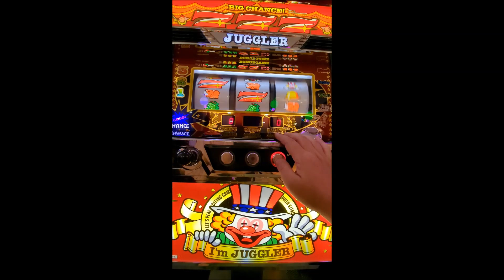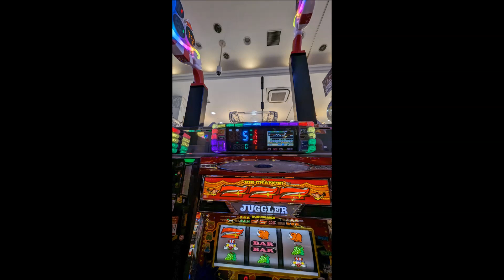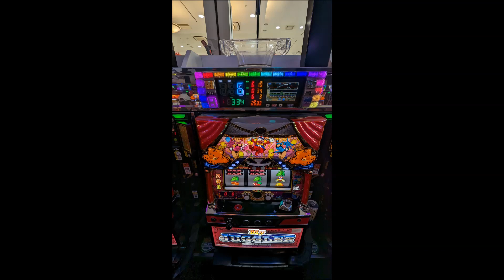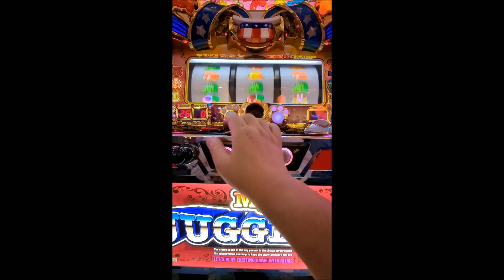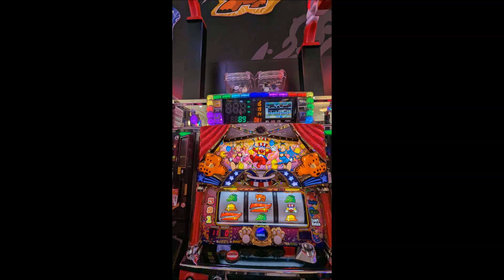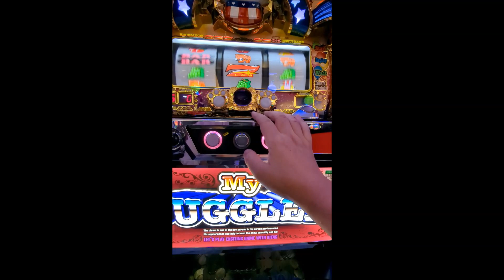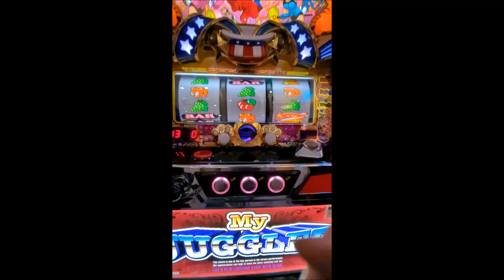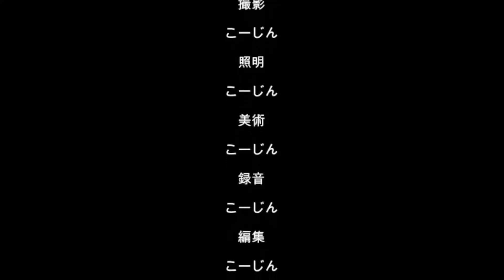20231023夜勤明けアル中ギャンブル依存症ド底辺おっさん地獄の退院後絶対に負けれないジャグラー（´・ω・`）